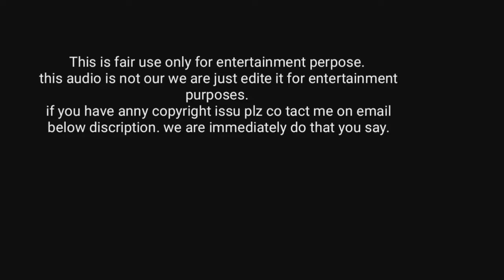Himanshi Singh Bike 🏍 Vlog